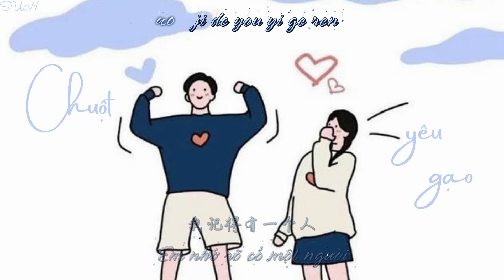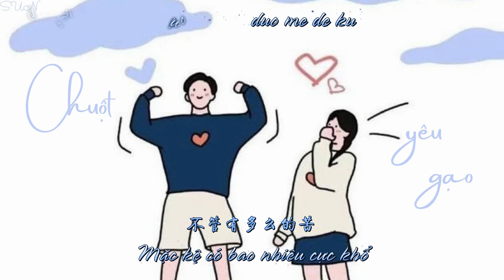(Vietsub+ Pinyin) Chuột yêu gạo - Thất Nguyên [老鼠爱大米 - 七元]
Tên bài hát: Chuột yêu gạo
Trình bày: Thất Nguyên
Lyric:
我听见你的声音
我听见你的声音 有种特别的感觉
让我不断想 不敢再忘记你
我记得有一个人 永远留在我心中
哪怕只能够这样的想你

如果真的有一天 爱情理想会实现
我会加倍努力好好对你 永远不改变
不管路有多么远 一定会让它实现
我会轻轻在你耳边对你说 对你说

我爱你 爱着你 就像老鼠爱大米
不管有多少风雨 我都会依然陪着你
我想你想着你 不管有多么的苦
只要能让你开心 我什么都愿意 这样爱你